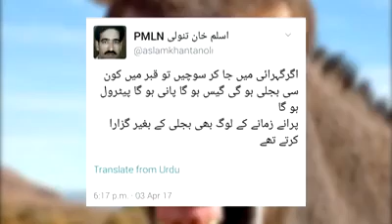The Patwari song Patwari hon new song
Kia le ha nawaz shreef ke